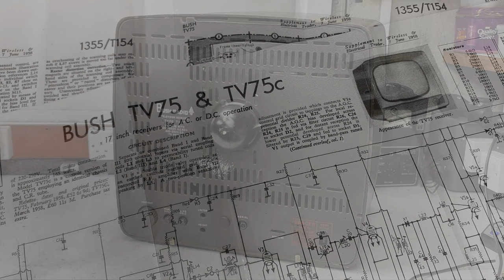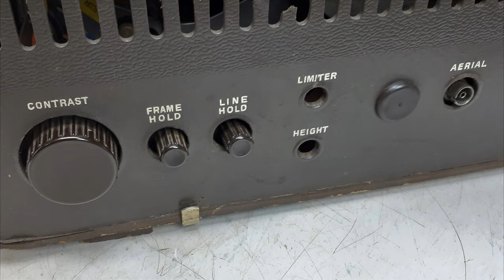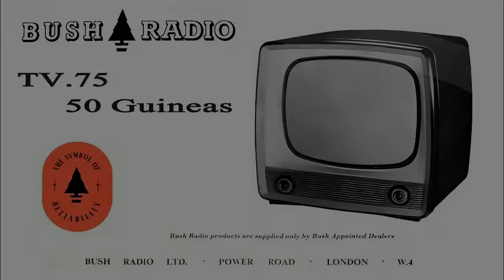VINTAGE TELEVISION - THE 1958 BUSH TV75 - A STYLE ICON REBORN!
The recommissioning of a 1958 BUSH TV75 television, which required a replacement tube and many replacement capacitors. Now minted and mended this produces excellent results and a very fine 405-line picture.